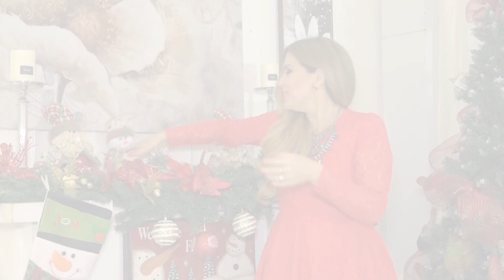Almacenes Pycca y Mariela Viteri decorando el Arbolito de Navidad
En este video te enseñaremos junto a la encantadora Mariela Viteri, paso paso pequeños tips para decorar el arbol de navidad